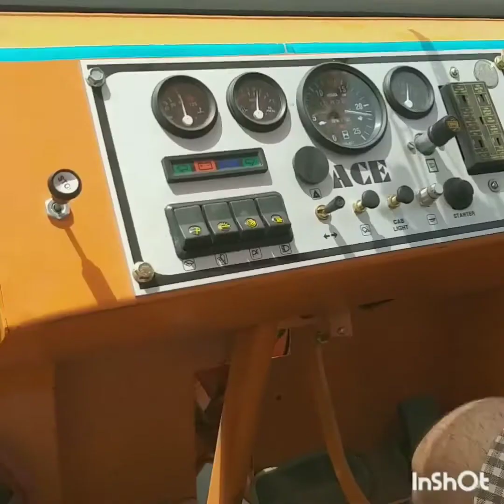Mahindra ARJUN tractor stuck in heavy mud rescue by new technology ACE HYDRA